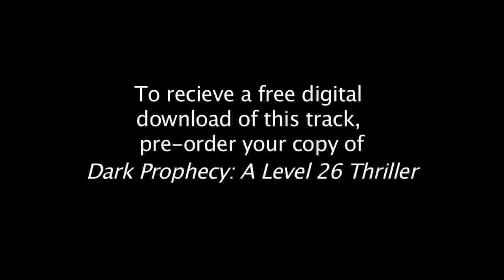Dark Prophecy - Henry's Theme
'Henry's Theme' from Anthony E. Zuiker's 'Dark Prophecy: A Level 26 Thriller.'